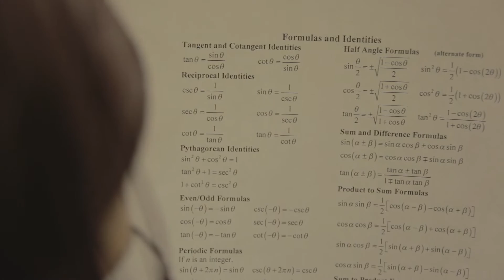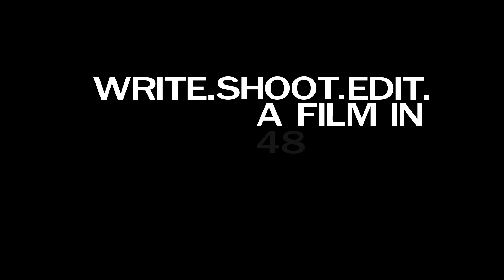The Captured Creative - The 48 Hour Challenge